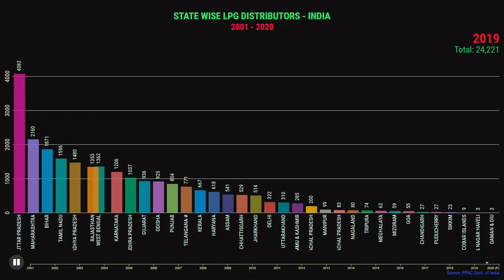State wise LPG Distributors in India | Liquid Petroleum Gas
This video show the historical data of state wise  Liquid Petroleum Gas (LPG) distributors in India from 2001 to 2020.